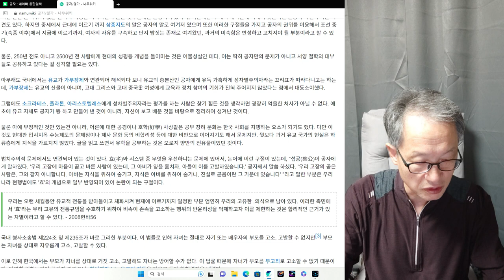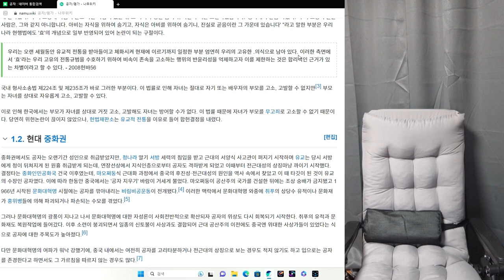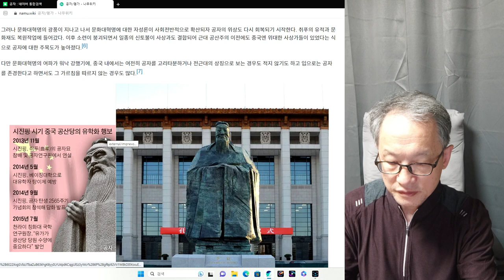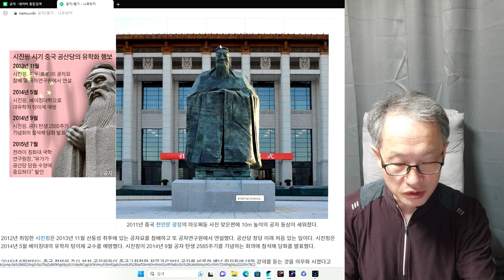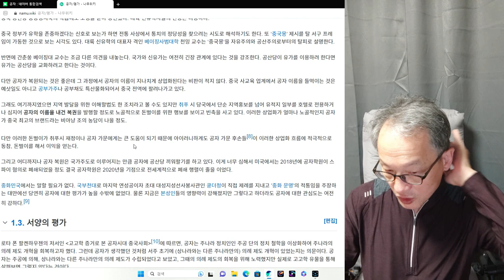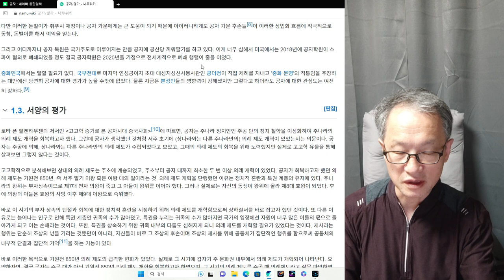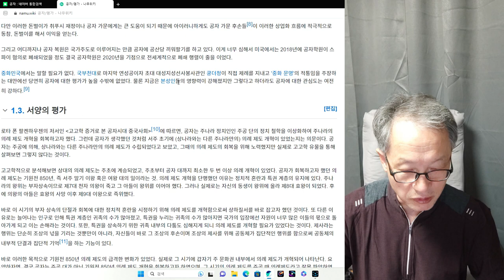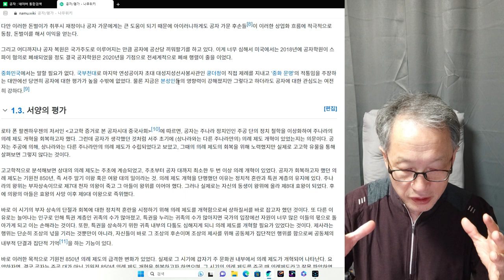인간탐구 유학의 시조 공자5회